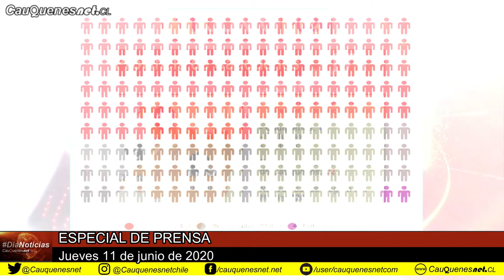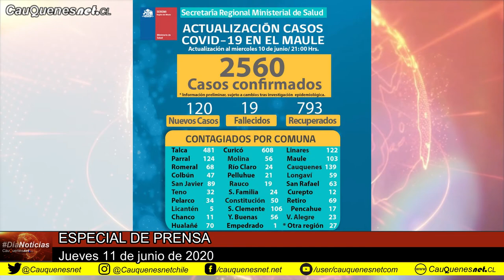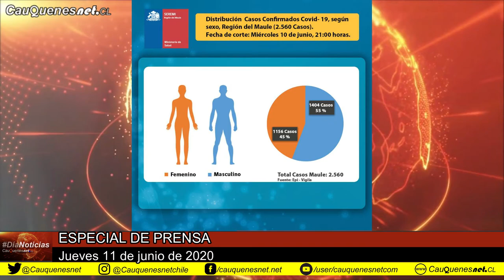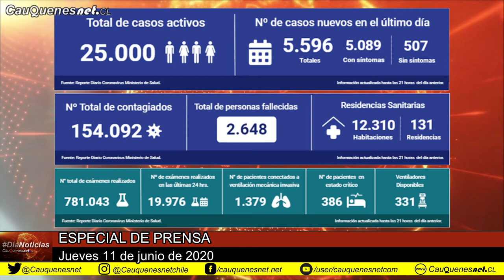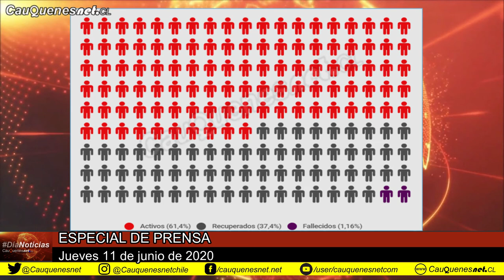DiaNoticias 11 de junio 2020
CAUQUENES / CHANCO: Con los nuevos casos, las comunas de Cauquenes llega a 139 contagiados y Chanco a 11. La cifra provincial asciende a 171 casos desde iniciada la pandemia.